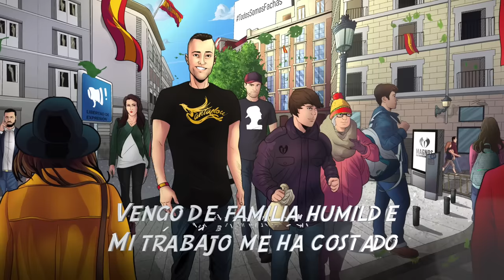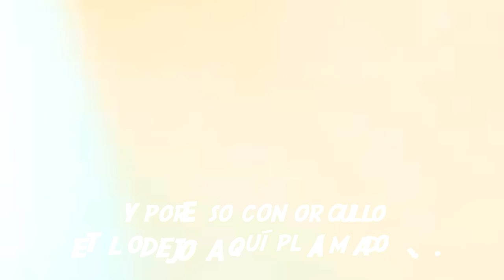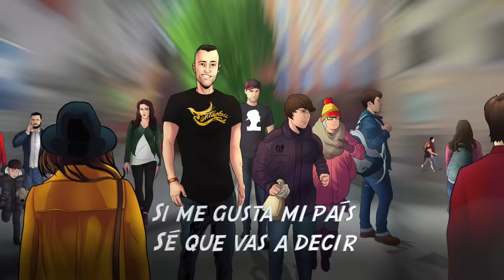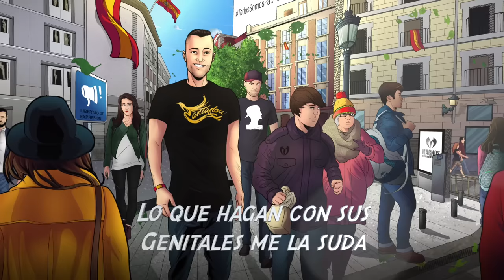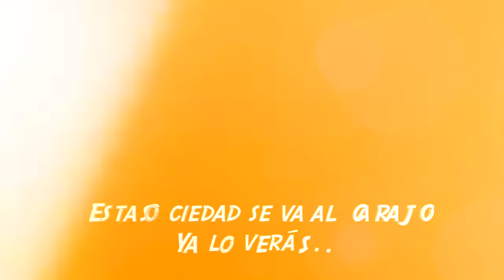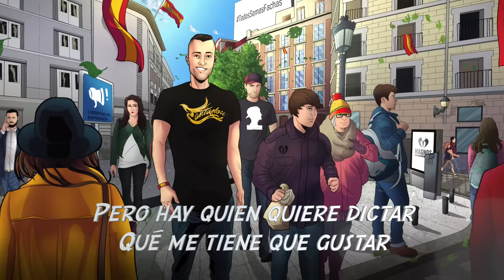Santaflow - FACHA (Rap en español sobre libertad)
Este tema de rap en español es una parodia sobre cómo la gente polarizada y manipulada usa adjetivos como facha que no se corresponden con la realidad, lo cual termina por quitar a las palabras su significado original. Dedicado a todas las personas normales y moderadas que se atreven decir lo que piensan.

Track  perteneciente al álbum "Red Vol.3" de Santaflow

Producción y arreglos: Santaflow
Voces y coros: Santaflow
Voces, coro, guitarras, bajo, Teclados, ritmos y programación: Santaflow
Grabado, mezclado y masterizado en Más Sabor Estudios (Madrid)
Por Iván Santos (Santaflow)
ilustración: Eggsy Graphics
Lyric: Stiff Sullivan